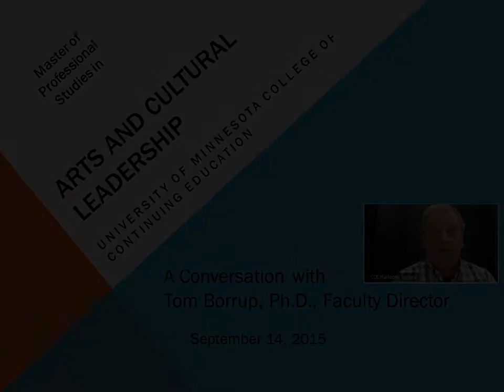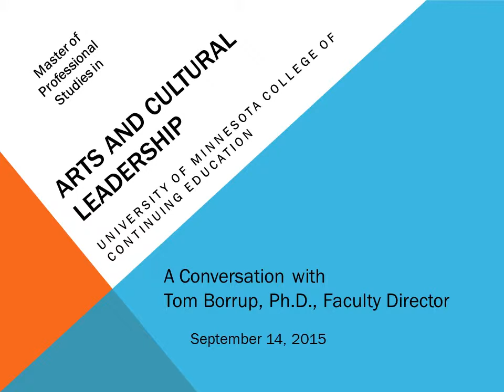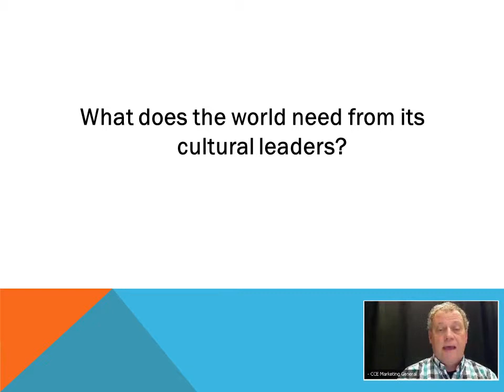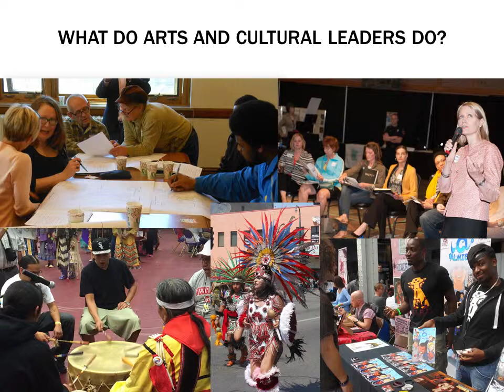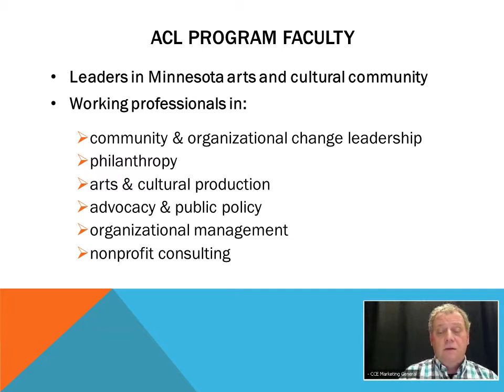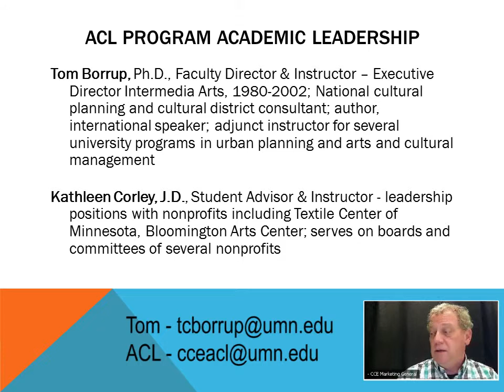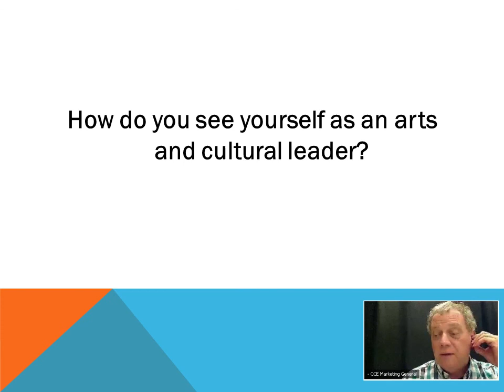Info Session: Arts and Cultural Leadership Program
University of Minnesota, Arts and Cultural Leadership program, web information session, a conversation with Tom Borrup, Ph.D., Faculty Director.